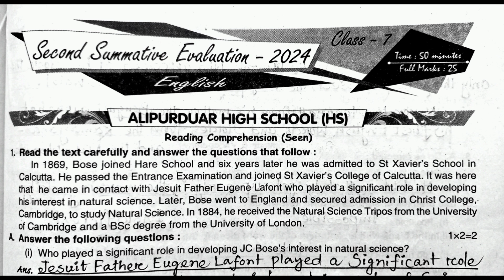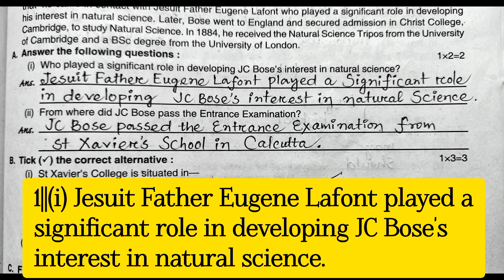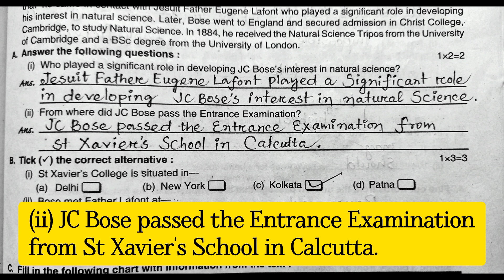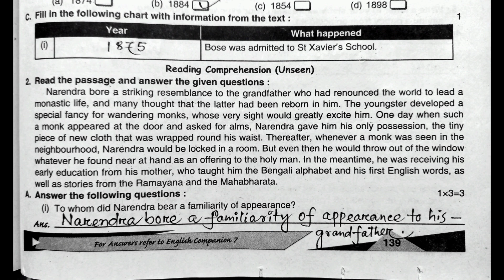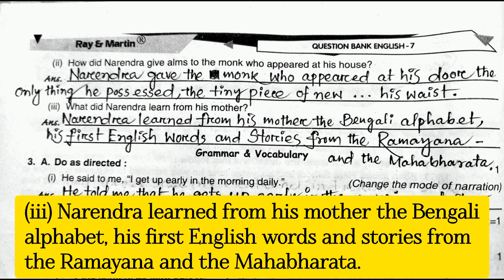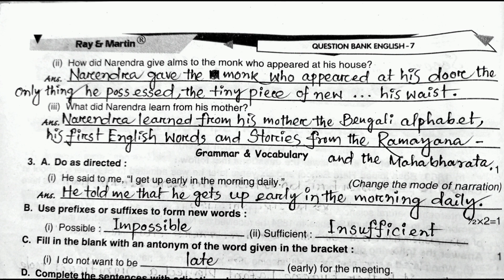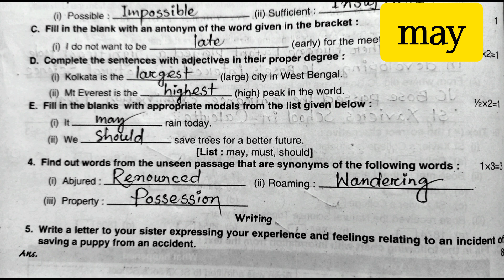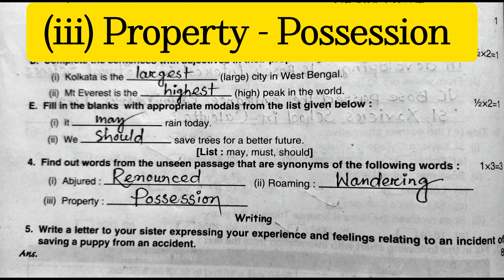Question Bank Class 7 English || Ray Martin Question Bank Class 7 English 2024 || Part 1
Second Summative Evaluation Test (Part-1) || 💥Alipurduar High School (HS)/ (Page No - 139) in simple words.

Credit to Ray & Martin Question Bank English 2024.